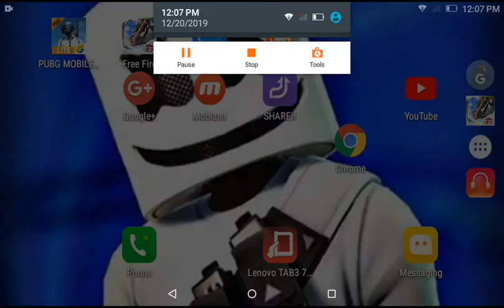WORST PUBG PLAYER